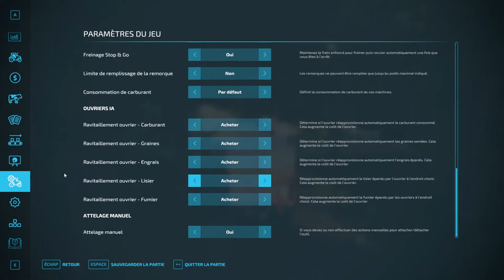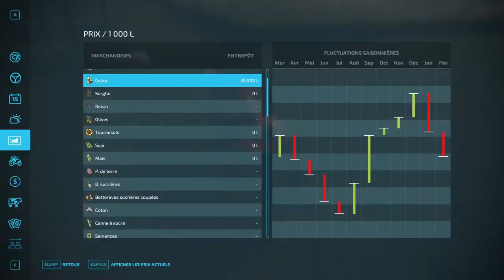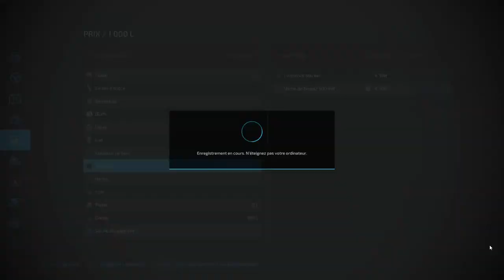Partie perso sur Maypole Farm . On fini le ramassage des bottes et installation de nos 1er animaux